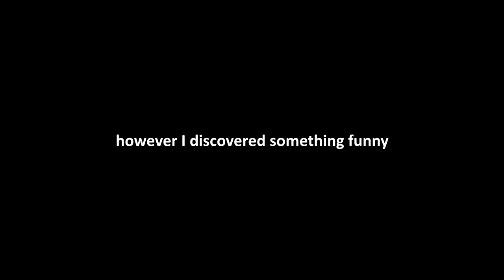Portal 2: How to unlock "Pit Boss" Achievement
you are forced to die :D